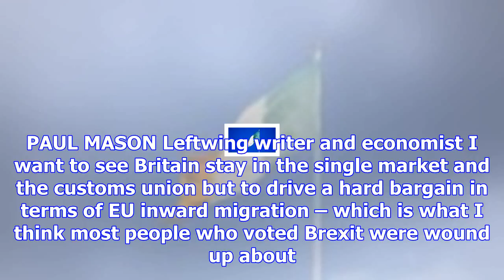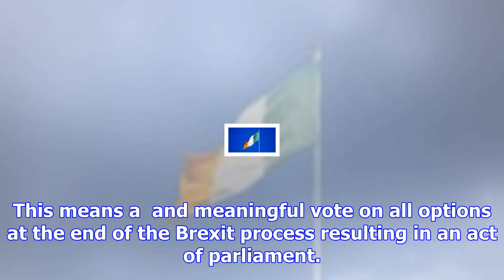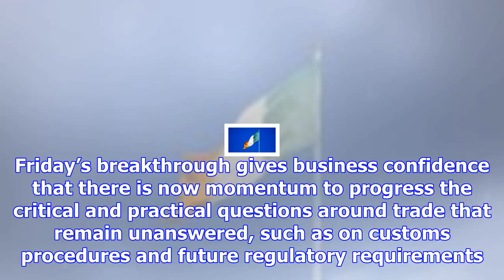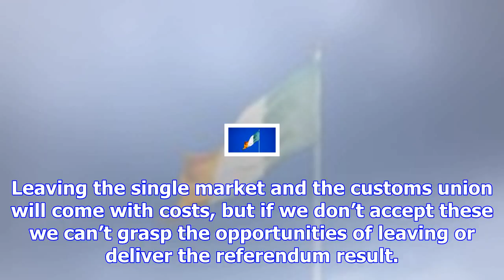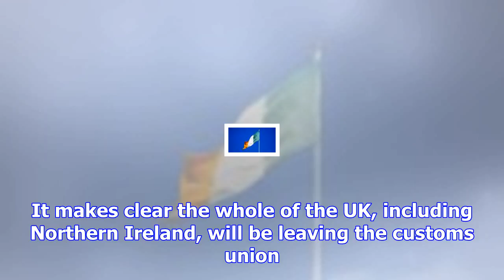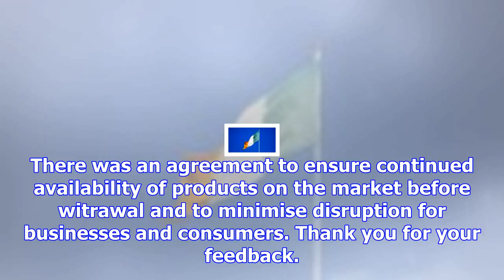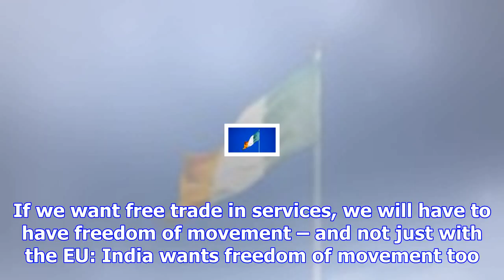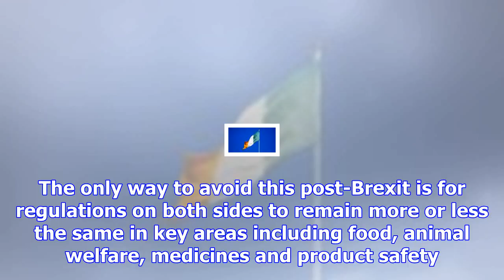What do you think of the brexit deal so far?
Former EU trade commissioner The best Brexit is one that does not happen because we can see already ...